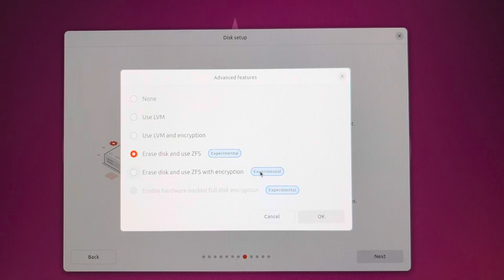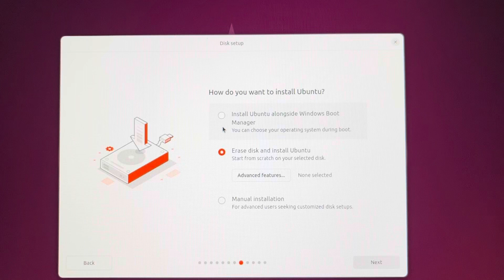Ubuntu 24.04 unable to install despite access to 2nd drive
The video shows that despite selecting options to erase the disk, the installer keeps insisting that I need to reboot to Windows and disable bit locker.

What’s more annoying is that the guided options don’t seem to see that I have a 2nd drive I might want to use for the installation (which I do).

Did not have this trouble with the Kubuntu 24.04 install.